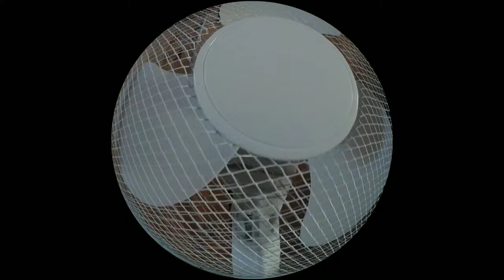O.F.F. - Oscillating Fan Fisheye ;-)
relax my friends, relax and get the coolness back ;-)
Peeping Fisheye Tom - Oscillating Fan